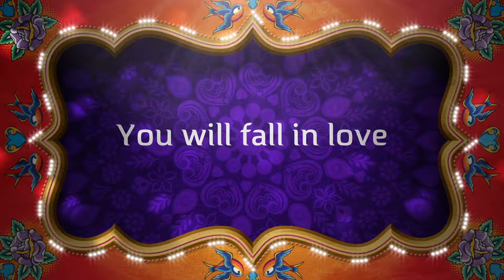IAT Diwali 2016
India Association of the Triad brings you the biggest most awaited party of the year.